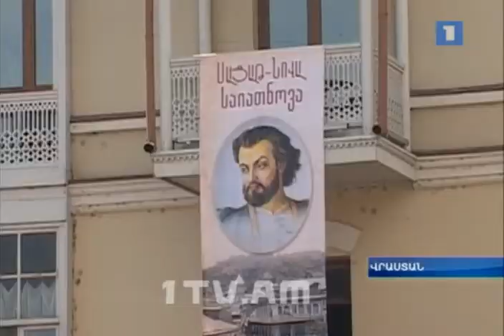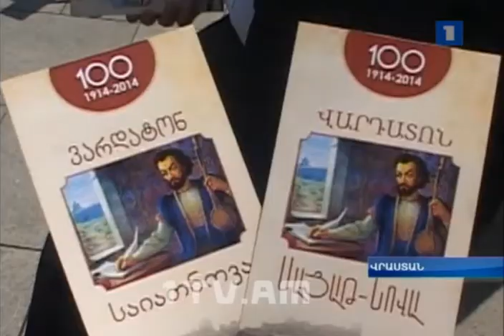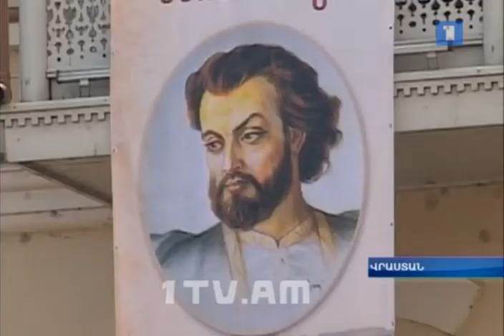(H1-TV)Թբիլիսիում 100-րդ անգամ նշվեց սայաթնովյան «Վարդատոնը»